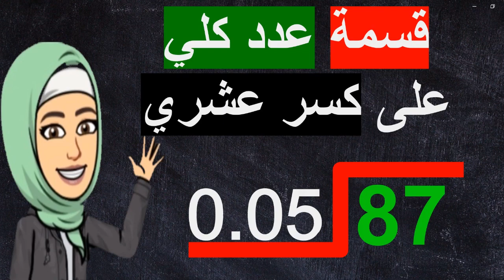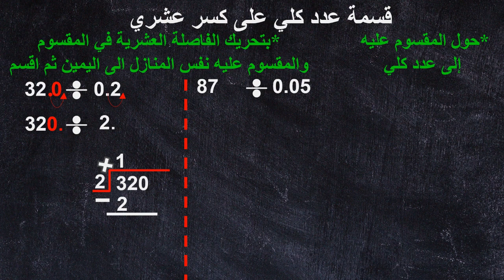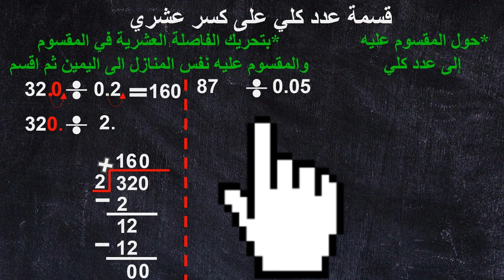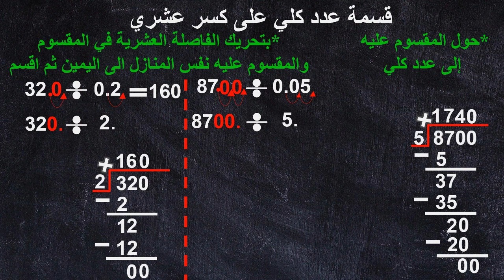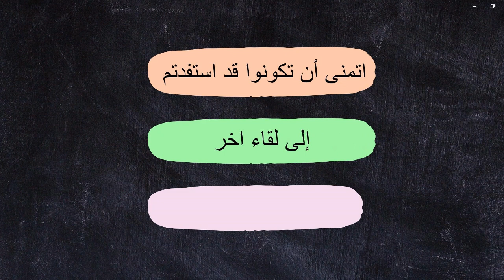قسمة عدد كلي على عدد عشري بتحريك الفاصلة العشرية//الكسور العشرية للصف الخامس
فيديو يشرح طريقة قسمة عدد كلي لا تظهر فيه فاصلة عشرية على كسر عشري يحوي فاصلة عشرية
وذلك بالتخلص من الفاصلة العشرية في المقسوم عليه، ولفعل ذلك نحرك الفاصلة في المقسوم والمقسوم عليه بنفس عدد المنازل الى اليمين. وثم نستخدم القسمة الطويلة لايجاد الناتج النهائي
ونطبق هذه الخطوات على مثالين
ارجو لكم الاستفادة